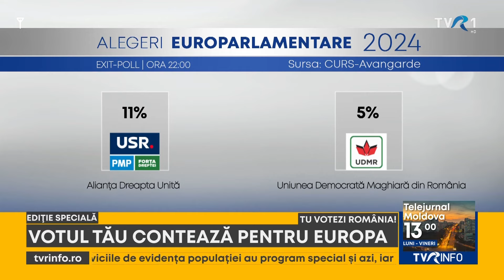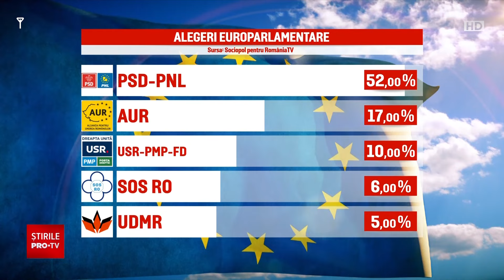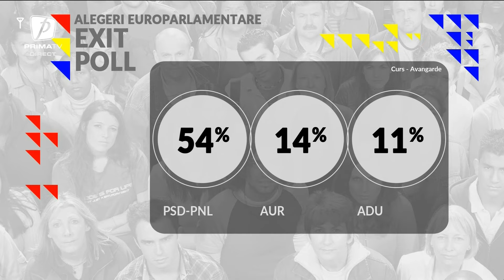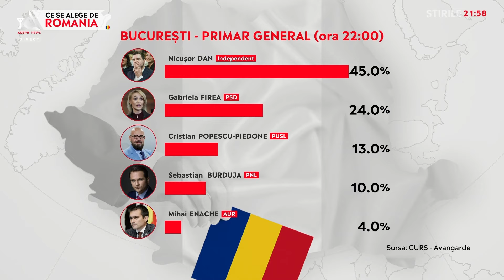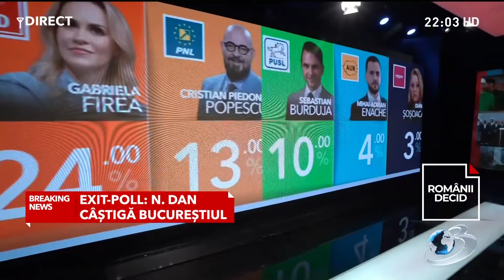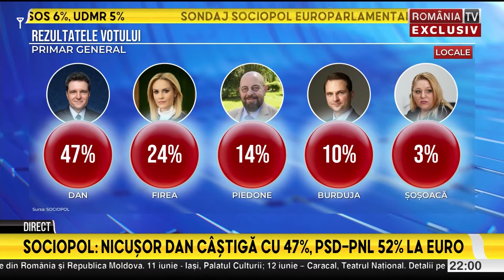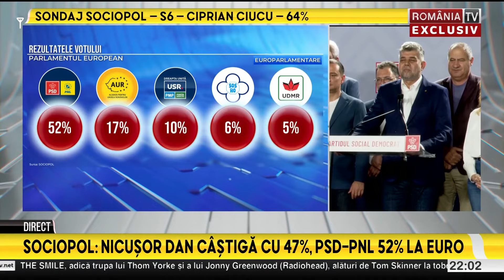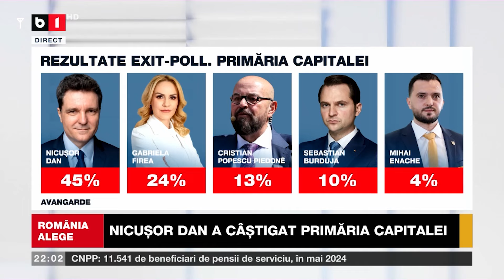Exit-Poll văzut la televizor - Alegerile locale și europarlamentare 2024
Surse video:
Pro TV - prin tuner tv
TVR 1 , Antena 1 și Antena 3 CNN  - @TVArchiveRO
Prima TV  - Catchup Digi Online
Metropola , Aleph News, Euronews, Canal 33 și Realitatea Plus - Catchup Megogo
Romania TV, Digi 24 și B1 - streamuri online diverse inregistrate la acel moment

00:00 TVR 1 HD
04:26 PRO TV HD
09:18 Antena 1 HD
13:50 Prima TV HD
18:16 Metropola TV HD
22:22 Aleph News HD
25:30 Antena 3 CNN HD
30:16 Euronews România HD
34:28 Canal 33 (preluare Gândul)
37:54 Realitatea Plus HD
41:49 România TV HD
47:24 Digi 24
52:18 B1

Toate drepturiile sunt rezervate tuturor televiziuniilor prezentate si a producatoriilor respectivi. Nu detin nimic altceva decat sigla proprie
Daca reprezentati o televiziune sau o casa de productie si doriti acest clip dat jos din spatiul public, contactati-ma prin email